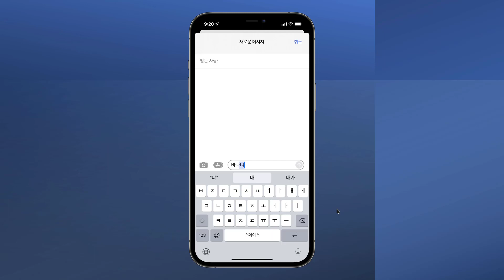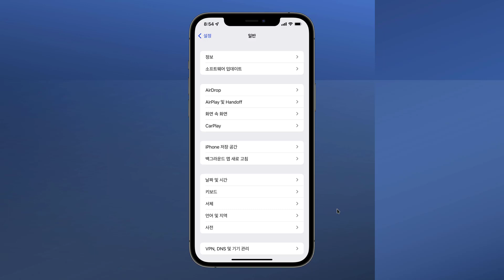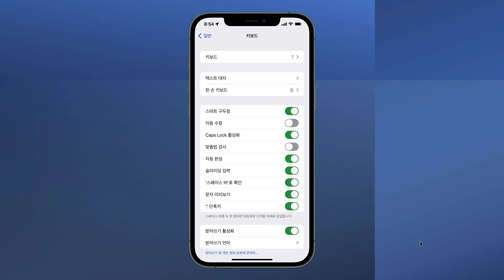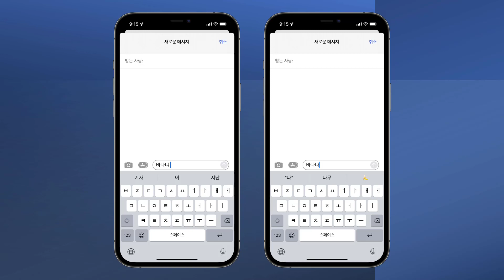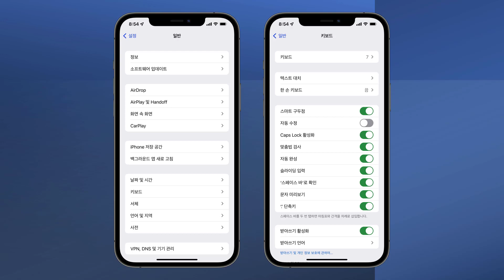[아이폰/아이패드] 자동 수정, 자동 완성, 맞춤법 검사 기능 켤까, 끌까?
아이폰(iPhone)이나 아이패드(iPad)에서 키보드로 글자를 입력하다 보면 잘못 쓴 것 같은 글자를 아이폰, 아이패드가 자동으로 바꿔주는 기능을 접하게 된다.

이는 기본적인 기능으로, 잘못 입력한 글자를 알아서 착착 바꿔주니 편하고 고맙기도 하지만, 대부분은 의도치 않은 엉뚱한 표현이 사용자 의지와 다르게 바뀌 입력되어 키보드를 사용하는 내내 입력하는 내용을 살펴보지 않으면 황당한 결과를 보게 된다.

이 기능을 자동 수정(Auto-Correction)이라고 하는데 불편하다면 끄는 게 좋다.

아이폰이나 아이패드의 설정 앱을 열고, [키보드] 페이지에서 확인한다.

상황에 따라 맞춤법 검사(Check Spelling)나 자동 완성(Predictive) 기능도 끄거나 켜도록 한다.